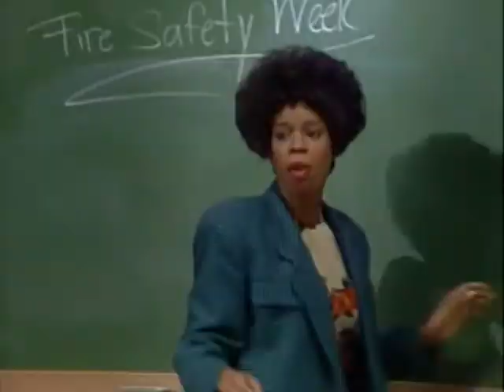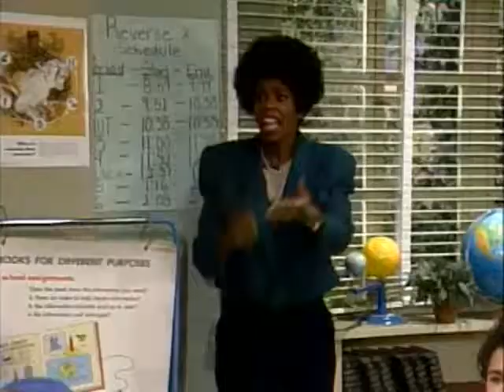Маршал пожарной охраны - Билл в школе - Джим Керри В ярких красках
Юмор этого шоу представлен в совершенно разных цветах: есть и черный юмор, есть и шутки, построенные на актерской игре (образ Майка Тайсона, не знающего ничего, кроме как «получать экстаз»);но особое место занимает юмор с акцентом на афроамериканцев. Это шоу своего рода дебюд Джима Керри как белого комика и здесь он занимает особую роль.